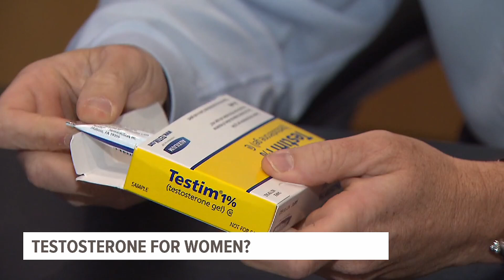Testosterone for women? What you should know | Health Smart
Numerous studies have shown that testosterone hormone replacement therapy can improve wellbeing among women